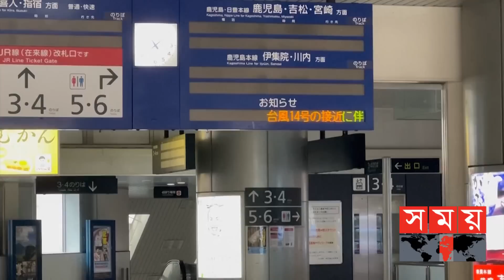জাপানে তাণ্ডব চালাচ্ছে শক্তিশালী টাইফুন 'নানমাদল' | Japan | USA | World Typhoon News | Somoy TV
Content Declaration:
This content is for news purpose. There may be some sensitive footages, disturbing issues or scenes which we use for the story demand.